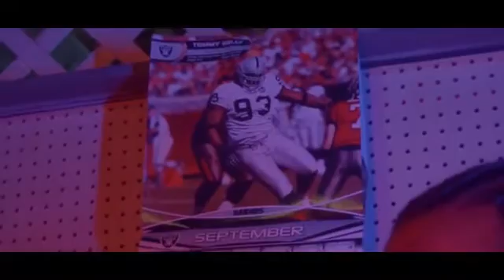VINO G - CELEBRATION shot BY AMARIO VISUALS